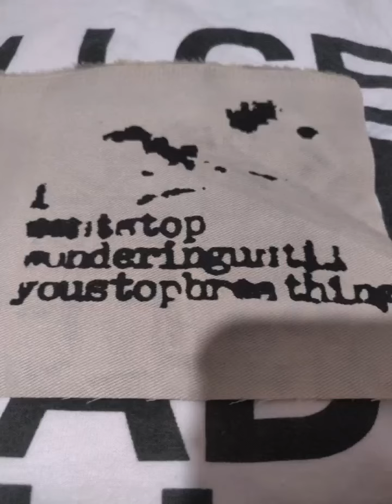Iwontstopwonderinguntilyoustopbreathing - II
Pre psr split tape w/ In braille